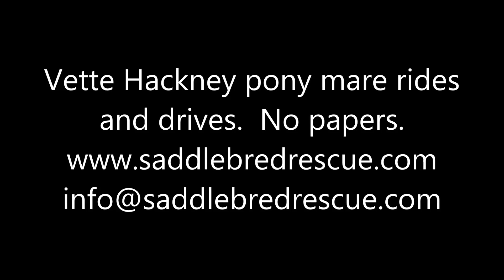Vette Hackney Pony